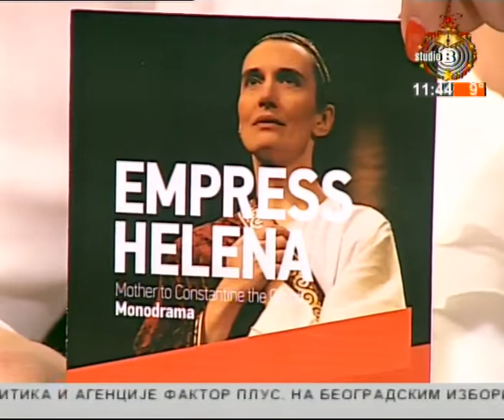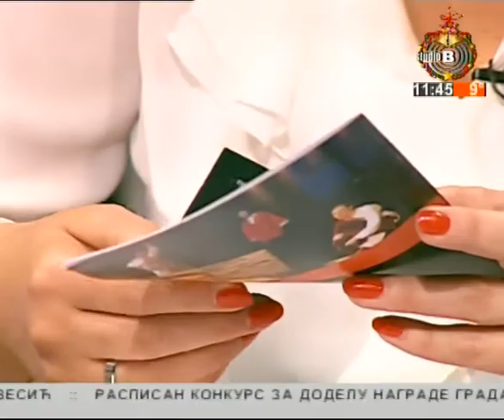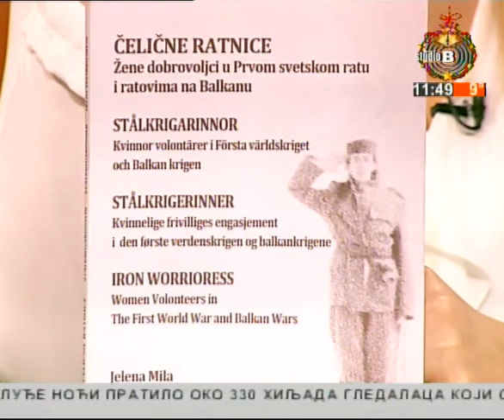StudioB Jutro sa Sanjom - Jelena Mila, glumica - srpska kultura u Švedskoj [04.01.2018.]